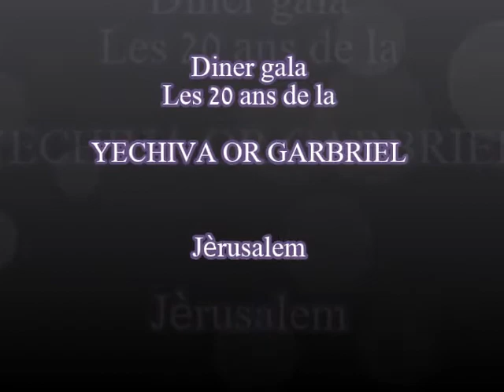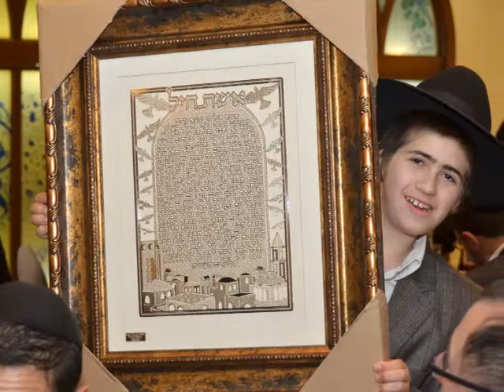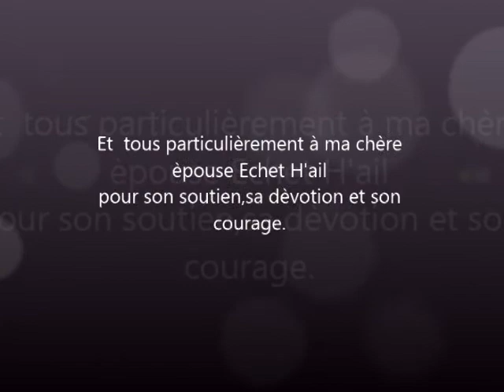Clip photos du gala 5773de la Yéchiva Or Gabriel à Jérusalem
Les 20 ans de la Yechiva Or Gabriel ;chaleur joie et retrouvaille...